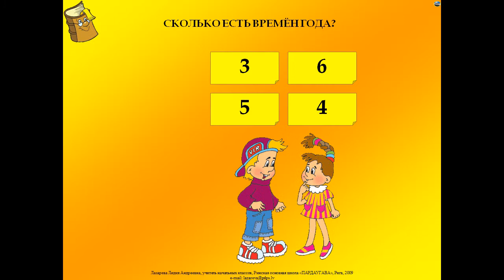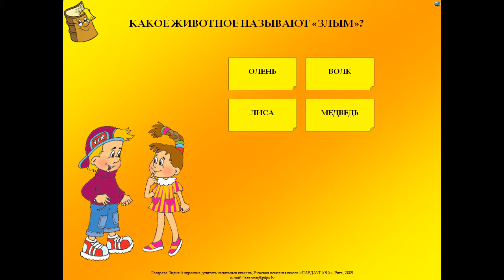знаешь ли ты закон презентация